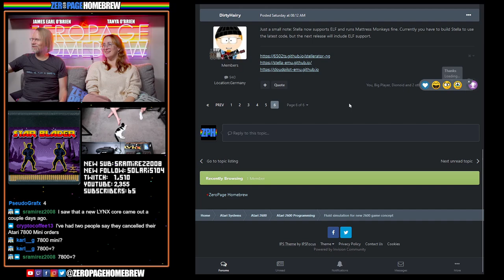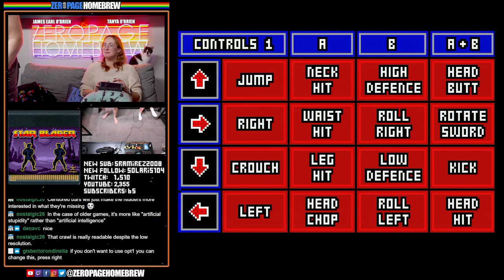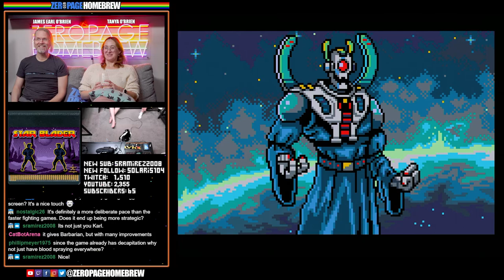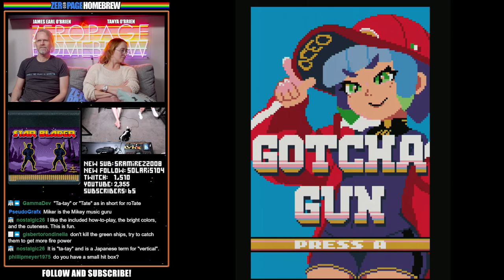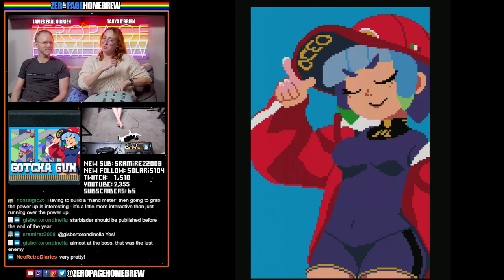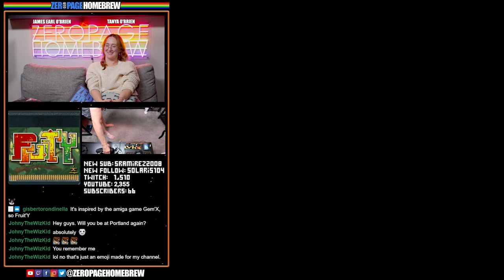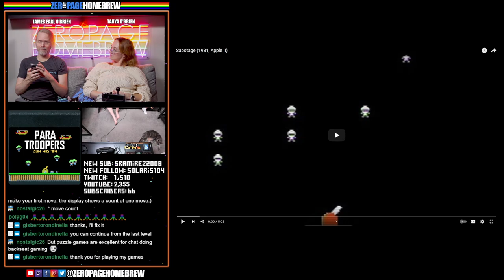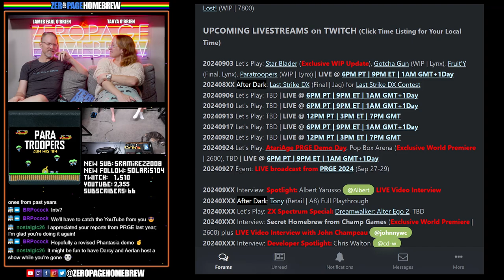EXCLUSIVE UPDATE of Star Blader for Atari Lynx + Gotcha Gun, Fruit'Y & Paratroopers for Atari Lynx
00:00 Intro/News
25:02 Star Blader (2024 Exclusive WIP Update) by RetroGuru / Gisberto Rondinella @Nop90 (Code) / Simon Butler (Graphics) / Michał Szpilowski @miker (Music)
55:56 Gotcha Gun (WIP | Lynx) by Oceo Team / Gisberto Rondinella @Nop90 (Code) / Martial Daviaud @marss (Graphics) / Michał Szpilowski @miker (Music)
1:28:29 Fruit'Y (2024 Final | Lynx) by RetroGuru / Gisberto Rondinella @Nop90 (Code) / Michał Szpilowski @miker (Music Conversion) /  Jonathan 'Dulcahn' Dodd (Graphics Conversion) / Shahzad Sahaib @Kojote
1:45:12 Paratroopers (2024 WIP | Lynx) by James Higgs @jum

- Jumping at Shadows (Jag) Boxed Release from AtariAge at PRGE 2024
- Slide Boy in Maze Land (2600) and Knight Guy in Another Castle (7800) Boxed Release from AtariAge at PRGE 2024

60FPS through RetroTINK 5X-Pro: Atari 2600 (RGB), 5200 (SVID), 7800 (RGB/SVID), 800XL (RGB), Jaguar (RGB), Lynx (VGA)